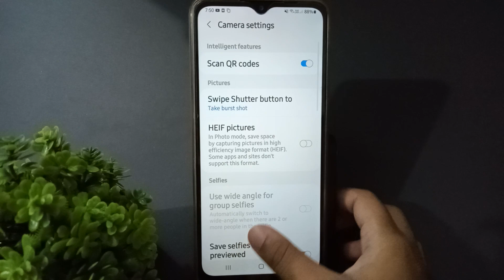How to off on camera watermark samsung galaxy M13